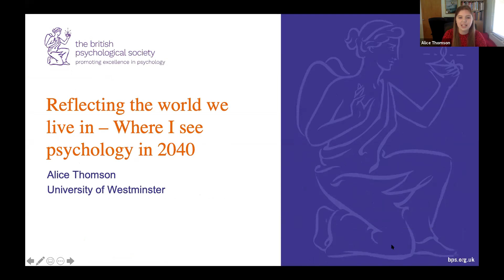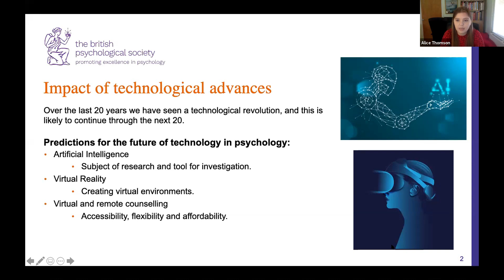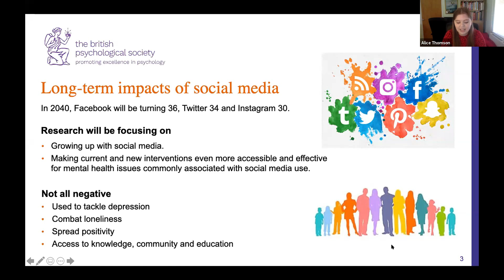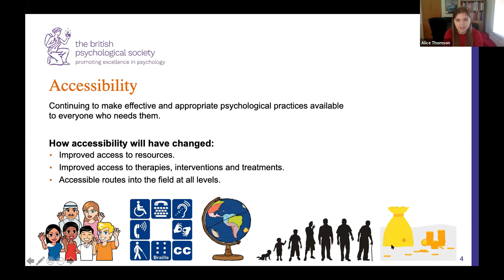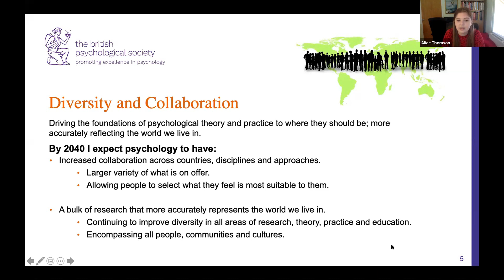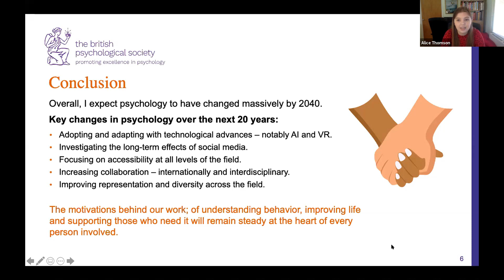BPS Conference 2020: Where I see psychology in 2040? - Alice Thomson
On the first day of our 2020 Conference this year's Student Competition winner, Alice Thomson (University of Westminster) gave a short opening talk entitled "Where I see psychology in 2040".